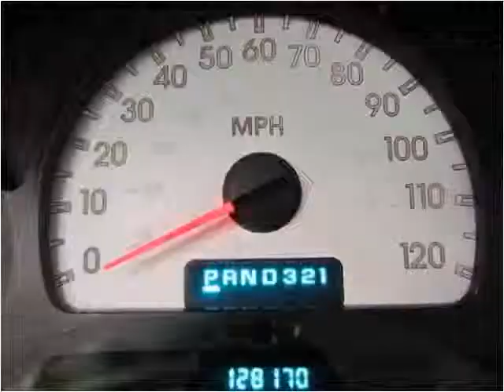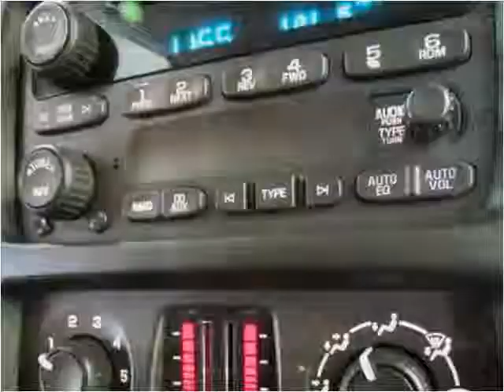2005 Chevrolet TrailBlazer Used Cars Englewood, Denver, Lake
This 2005 Chevrolet TrailBlazer is available from Autos Unidos.